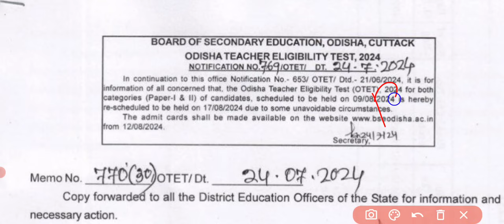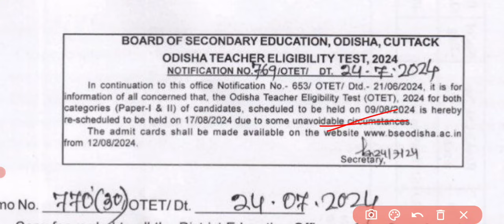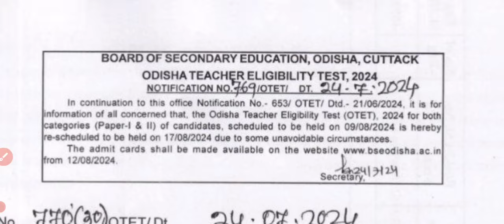ଘୁଞ୍ଚିଲା OTET ପରୀକ୍ଷା, ଆସିଗଲା ନୋଟିସ୍...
jts _Today_Update
RHT_CUTOFF-2023.